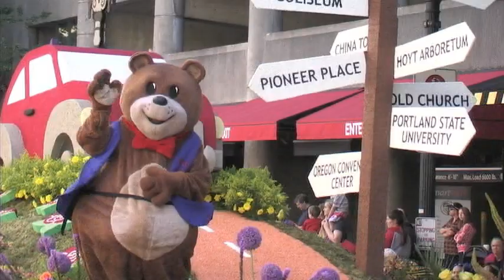Rose Festival Grand Floral Parade 2013, Portland,Oregon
Rose Festival Grand Floral Parade 2013 high lights, mixed with the music "Disco Inferno," by the Trammps